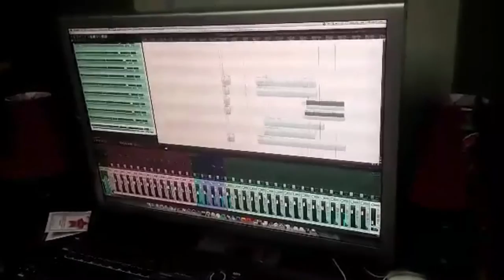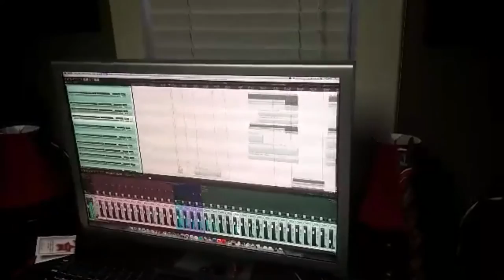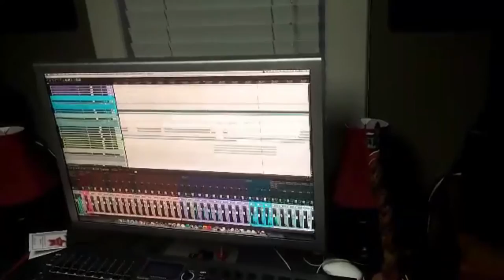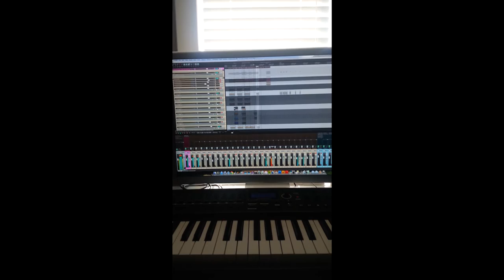Enslaved By Fear - 2015 (Studio Diary)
Footage of what we've been up to from May - July 2015.
Including recording our album "American Death Grip", live footage of us playing a show with one of our favorite bands "Phinehas", and us just having fun!